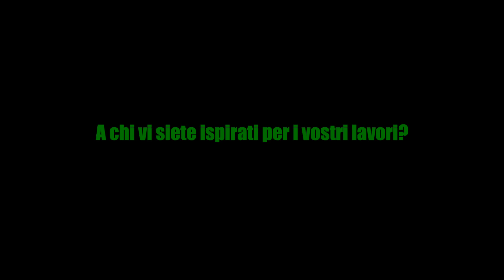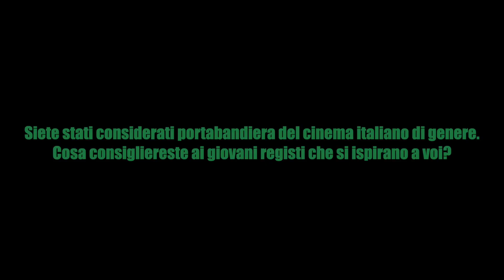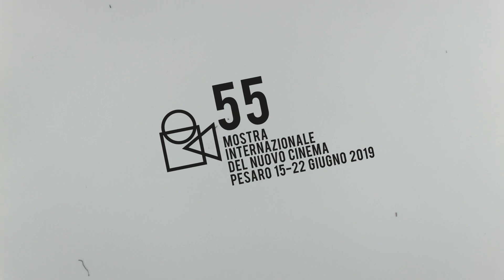PesaroFF55 - Intervista ai Manetti Bros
Intervista ai Manetti Bros ospiti della 55esima Mostra Internazionale del Nuovo Cinema